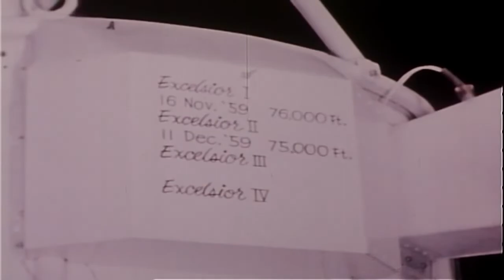The Original Space Dive: Joseph Kittinger Describes His Record Jump - 1960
The first stratospheric space dive was in 1959 when Colonel Joseph William Kittinger II (born July 27, 1928 in Tampa, Florida, United States) a former command pilot, career military officer and retired Colonel in the United States Air Force dived from a high-altitude balloon. He participated in Project Excelsior, testing the effects on pilots of ejecting at high altitude and in 1960 set a record for the longest skydive, from a height greater than 102,000 feet (31 km).